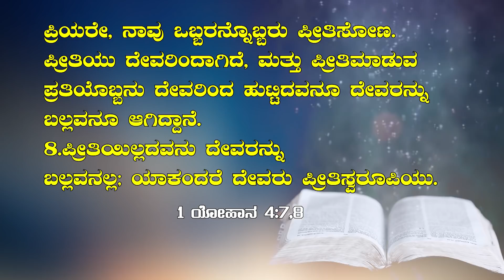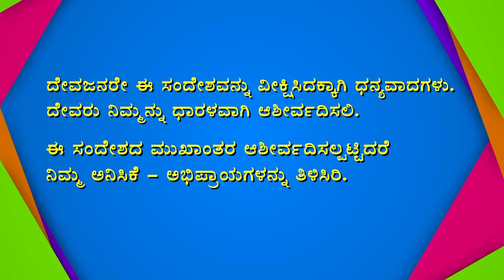ನಾವು ಒಬ್ಬರನ್ನೊಬ್ಬರು ಪ್ರೀತಿಸುವವರಾಗಿರಬೇಕು | Kannada Short Sermon - By Pas Paul joy 2019